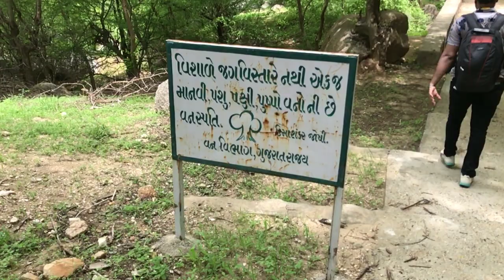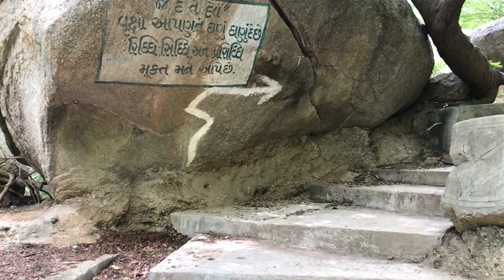Jessore Sloth Bear Sanctuary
જેસોર રીંછ અભયારણ્ય બનાસકાંઠા જિલ્લામાં આવેલ આઇ.યુ.સી.એન. શ્રેણી ૪ હેઠળ અને વનવિભાગના અનુસાર અભયારણ્ય શ્રેણી હેઠળ આરક્ષીત રીંછ માટેનું અભયારણ્ય છે. અહીં રીંછ, નીલ ગાય અને ઝરખ જેવા પ્રાણીઓ જોવા મળે છે.

Jessore Sloth Bear Sanctuary is situated in the Banaskantha district, declared as Wildlife Sanctuary in May 1978, this 180.66 sq.km.

According to category 4 and Forest Department, there is a sanctuary for reserved bears under the Sanctuary category. Animals such as bears, neel cows and dung are found here.

Come back to Life | Come to Jessor sloth bear Sanctuary